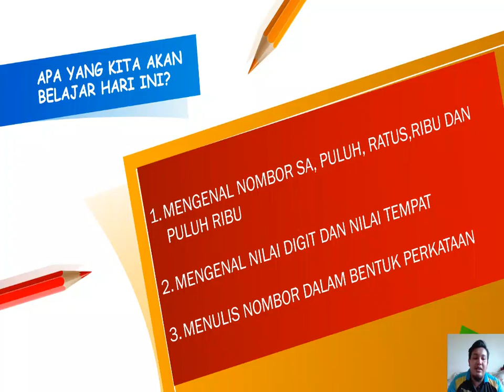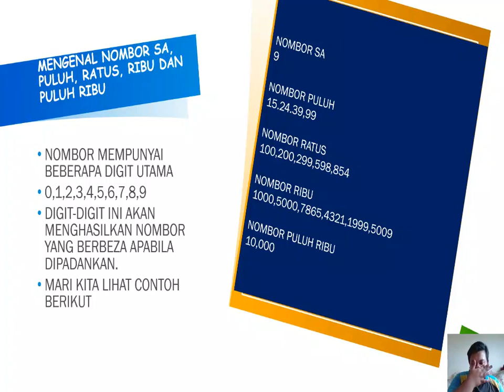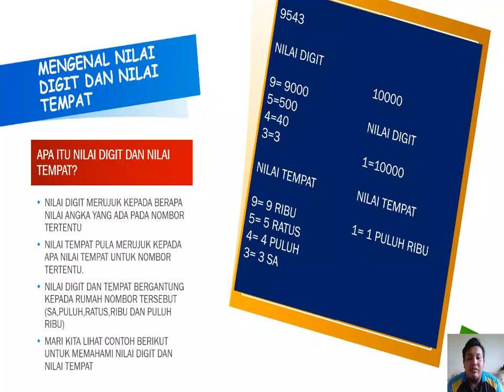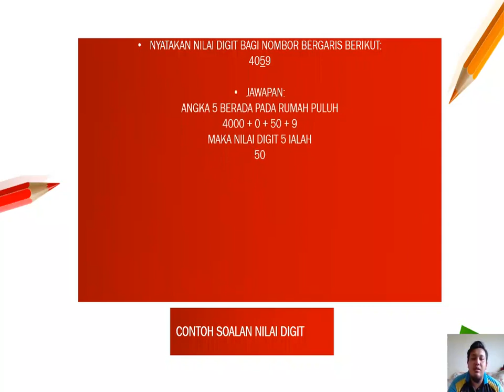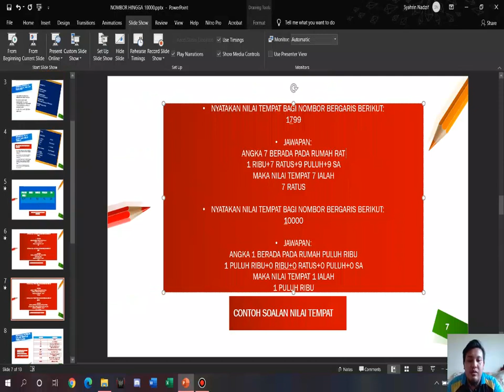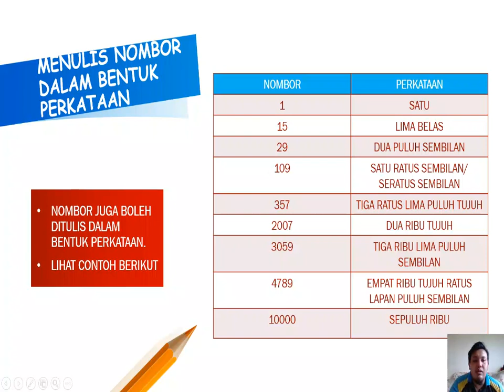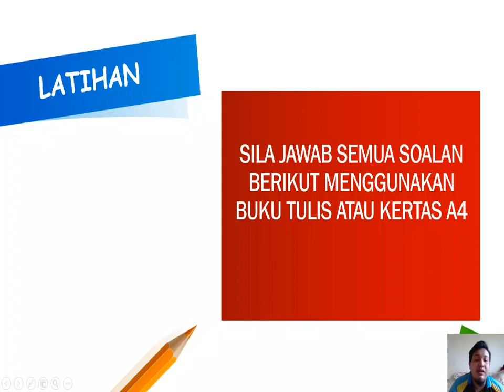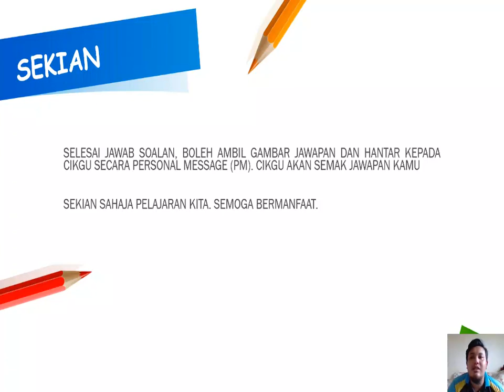NOMBOR HINGGA 10000 KENAL DAN TULIS NOMBOR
Selamat datang murid-murid. Untuk hari ini, kamu akan belajar bagaimana untuk mengenal dan menulis nombor hingga 10000. Sila tonton video dan jawab soalan yang diberikan dalam group whatsapp. Selamat menonton dan menjawab soalan